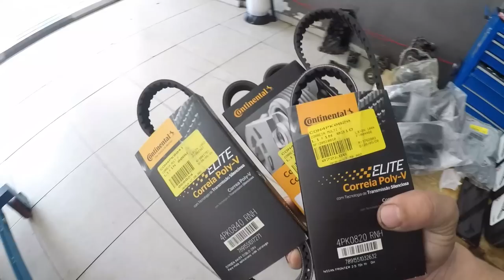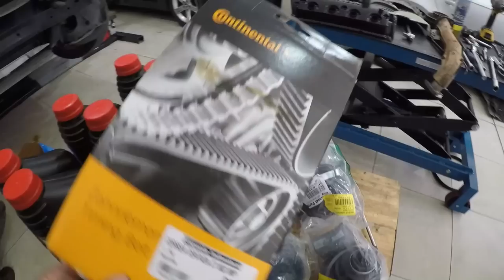Ressuscitando um Honda Civic e muito vazamento na BMW